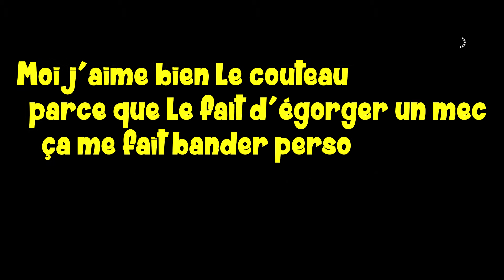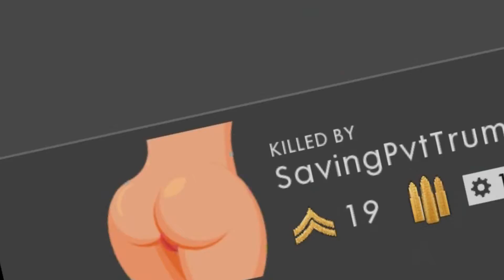Battlefield 1 #1 Fr - Pepon à farine avec Kebou, Luna, Razheem, Ryhiu et Yuri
Charges et wtf